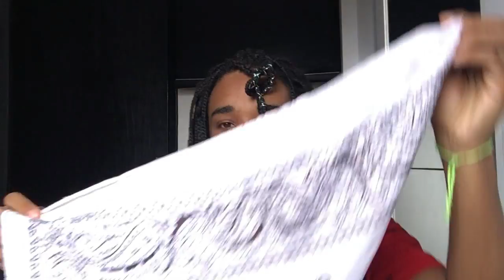PENTEADOS PARA BOX BRAIDS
FALAAA GALERAAAAA, HOJE EU VIM MOSTRA AMARRAÇÕES E PENTEADOS PARA QUEM USA BOX BRAIDS